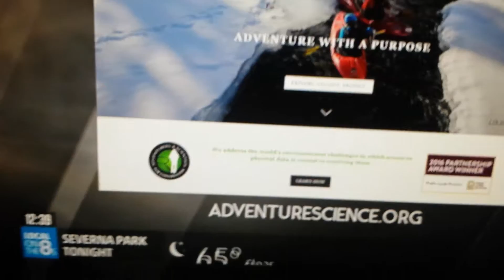IntelliStar 2- June 19, 2016 12:38pm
During 23.5 with Sam Champion

And in the beginning, there is a LDL error. I mean seriously The Weather Channel put it's forecast programming LDL on instead of long-form LDL. I hope it will be fixed soon.